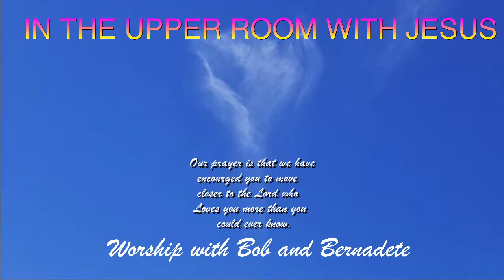In the Upper Room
Worship and Prayer